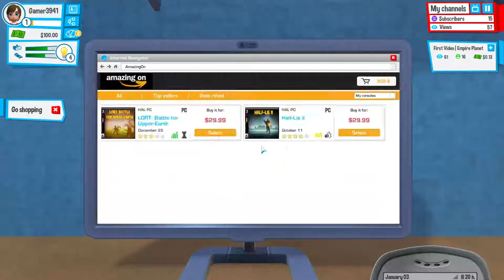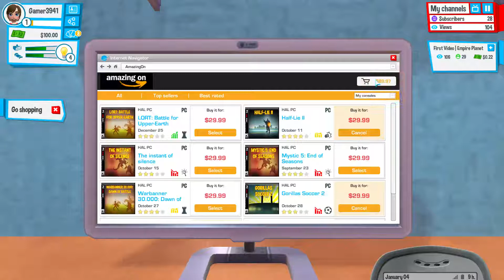Youtubers Life Let´s Play